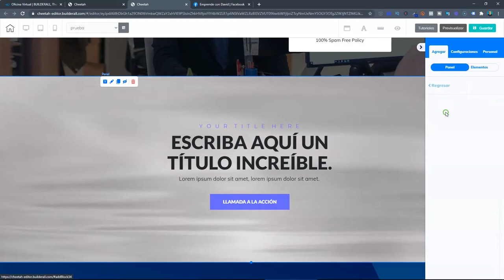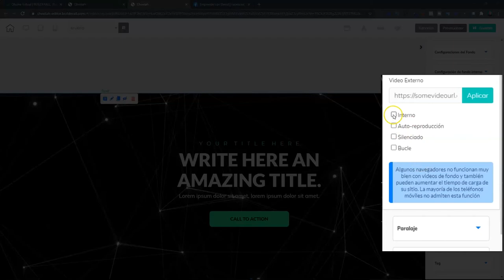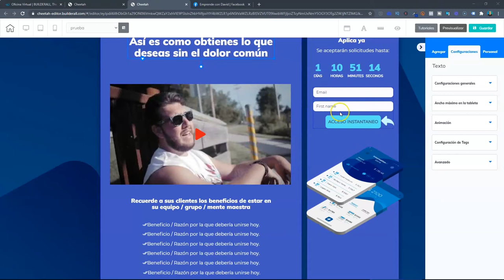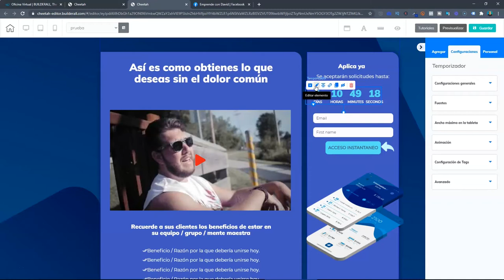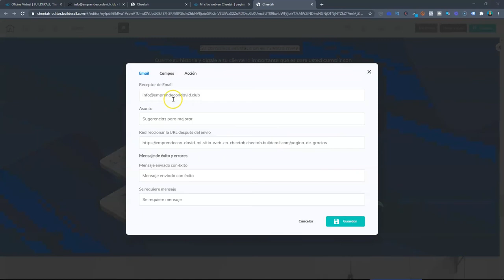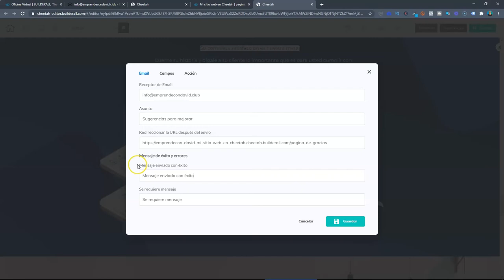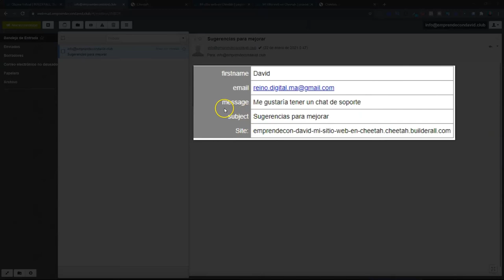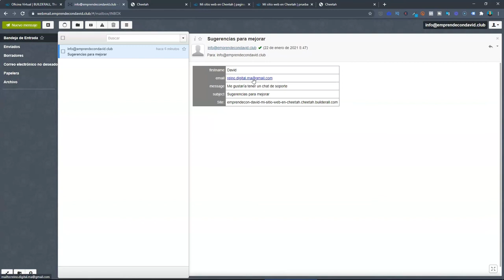Builderall Cheetah - Panel video Animado - Pagina de Aplicación - Página de Contacto